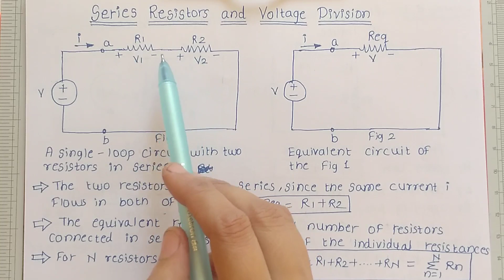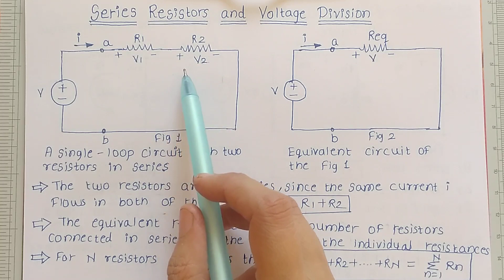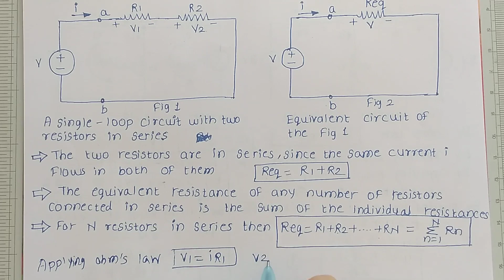Series Resistors and Voltage Division | Network Theory (Hindi)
Concept of Series Resistors and Voltage Division is explained